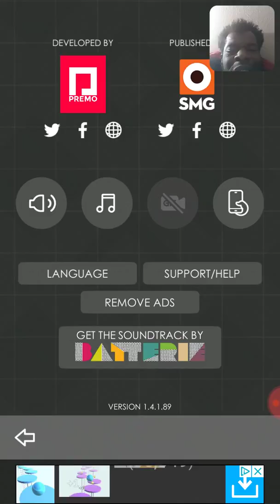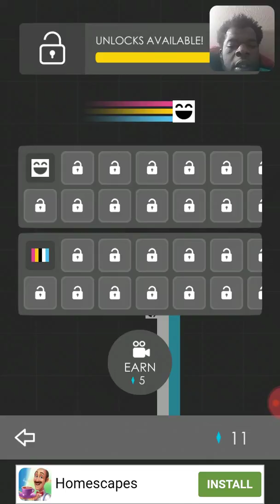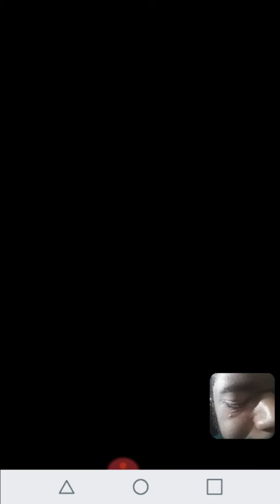Playing mobile games episode 10 one more jump